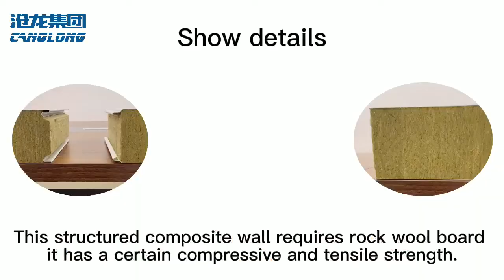Let me tell you the benefits of rock wool sandwich panels as wall panels